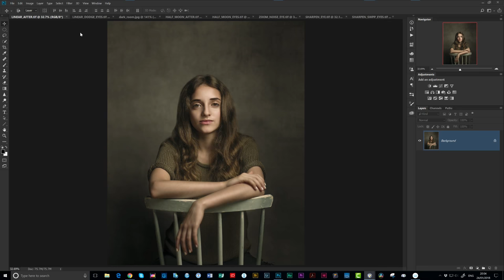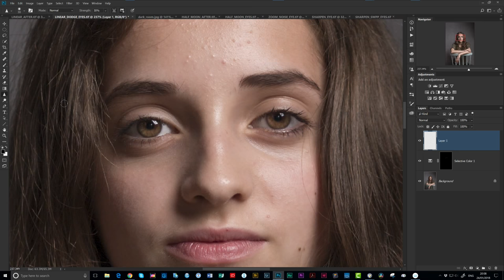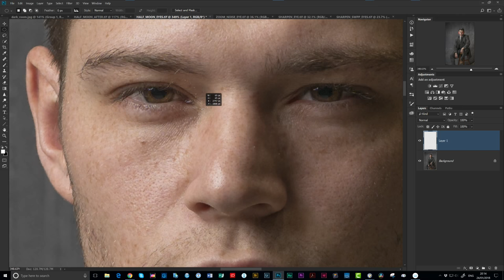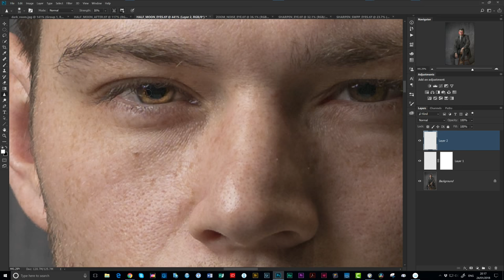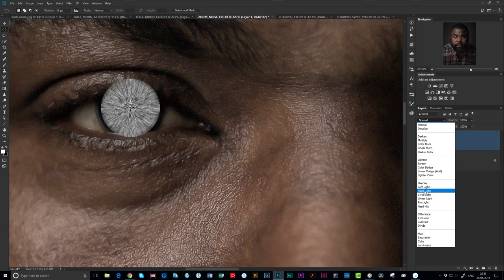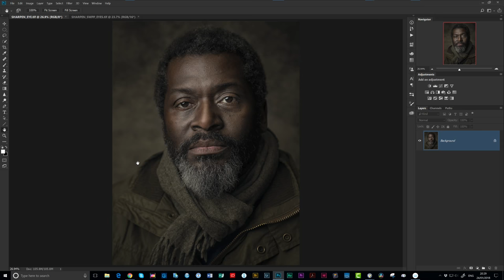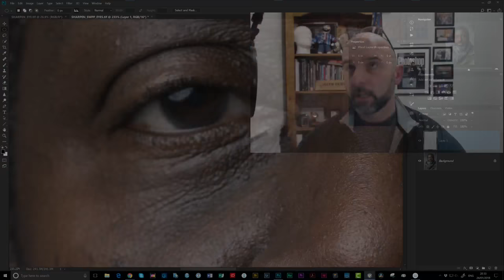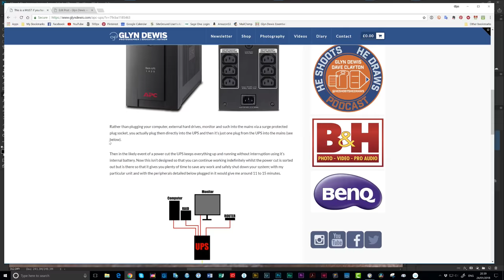IT'S ALL ABOUT THE EYES: 3 Photoshop Techniques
BETWEEN 8:19 and 9:53 YOU DON"T SEE MY SCREEN...JUST JUMP FORWARD TO 9:53 AND ALL WILL BE GOOD :)

TECHNIQUES:
1) QUICK MASK & LINEAR DODGE EYES 1:48
2) CATCH LIGHT OVERLAY TECHNIQUE 9:53
3) ZOOM NOISE EYES EFFECT16:22
4) SHARPEN & LEVELS 26:30

MY  KIT:
Sony A7RII
Sony FE 85mm f/1.4 G Master Lens
Phottix C Stand
Elinchrom Rotalux 100cm (39”) Deep Octa Softbox
Elinchrom ELC Pro HD 1000
My Mobile Phone Gimbal for Video

MY PHOTOSHOP BOOK "THE PHOTOSHOP WORKBOOK"